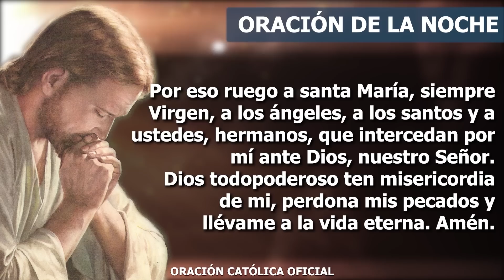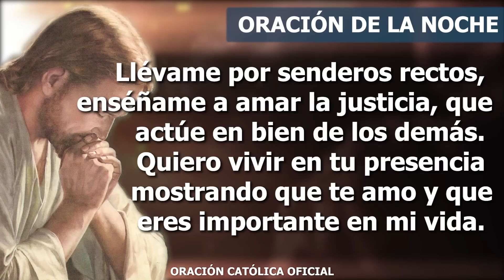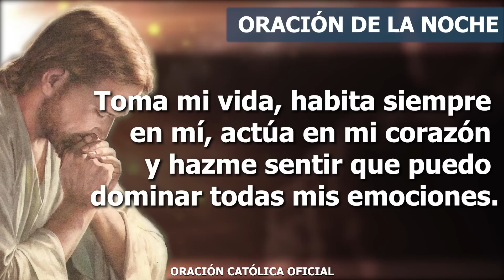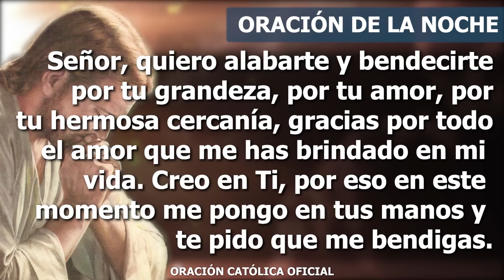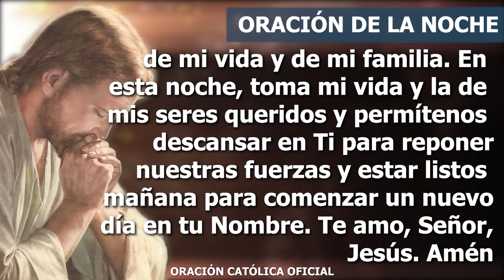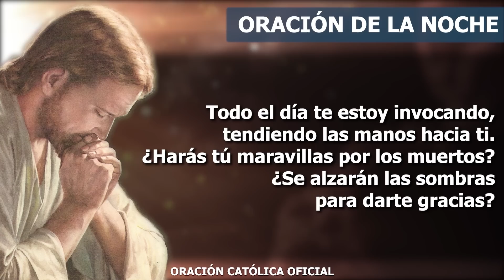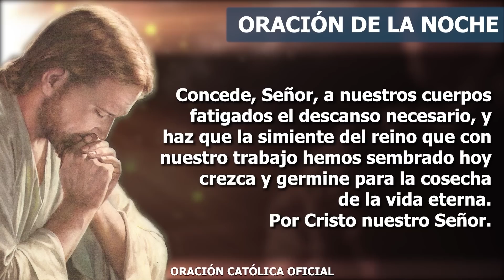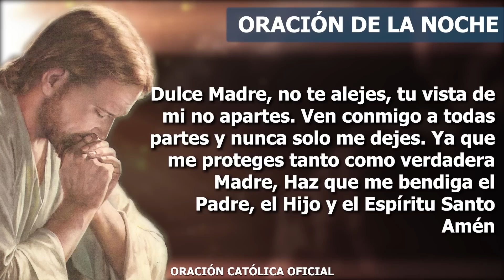Oración de la Noche de hoy VIERNES 29 DE JULIO de 2022| Oración Católica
Mi Señor, me dispongo a terminar este día en tu presencia, quiero entregarte mi cansancio, quiero encomendarme a Ti. Quiero seguirte siempre, lléname de Ti porque quiero ser fiel a tu voluntad, quiero ser constructor de tu reino. Quiero suplicarte que me ayudes a ser manifestación de tu amor, a ser alguien que muestre tu presencia amorosa para todos. No quiero ser incoherente, ni quiero ser un creyente que está lejos de Ti.